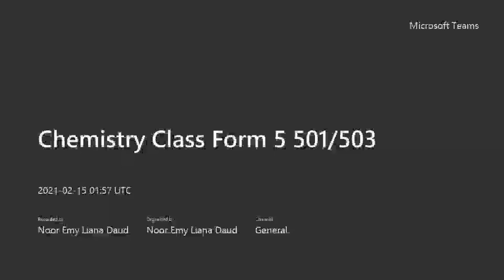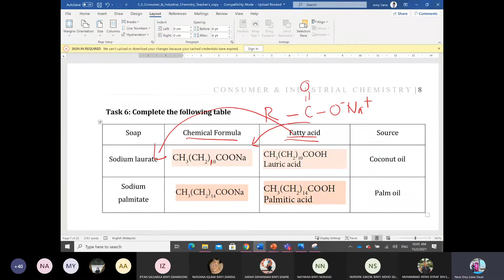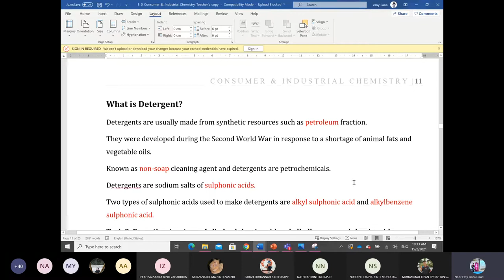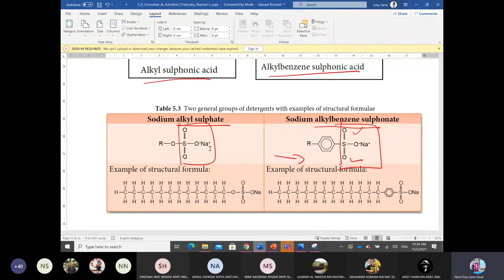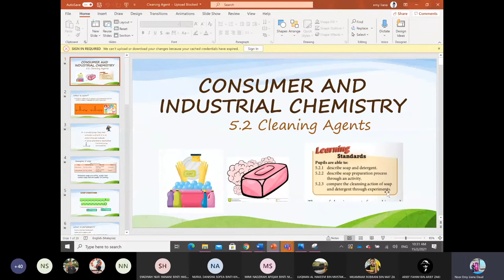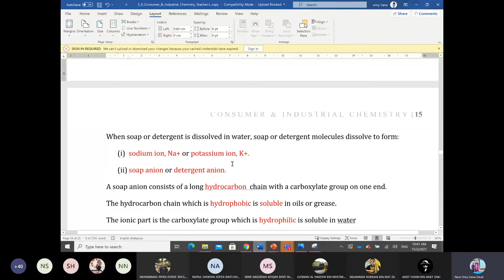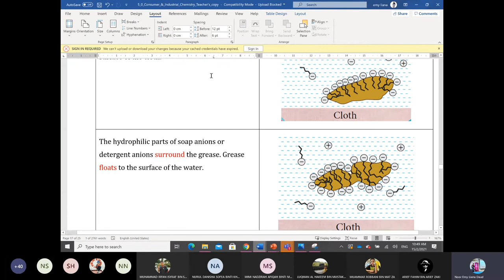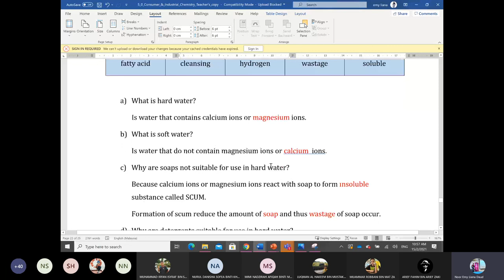Cleaning Agent (Discussion)